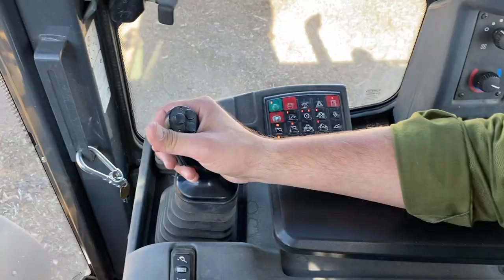Bandit Beast 2460T vs Wood Waste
Who says recycling can’t be fun! Taking a waste product from one industry and turning it into a valuable product for a different industry is about as good as it gets, especially when you look cool doing it!

Grover is now offering Natural Landscape Mulch... Increase the beauty of your yard, control your weeds, improve soil fertility, decrease water use and so much more!

Custom grinding and land clearing services are also available the Central Valley area.